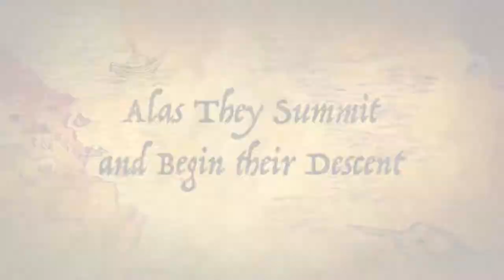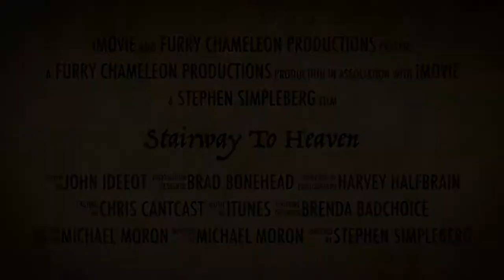TRAILER — Stairway to Heaven (Back Bowl Snowboarding & Skiing) — Double Black Diamond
Kicking Horse — February 2020

Ozone, Back Bowl